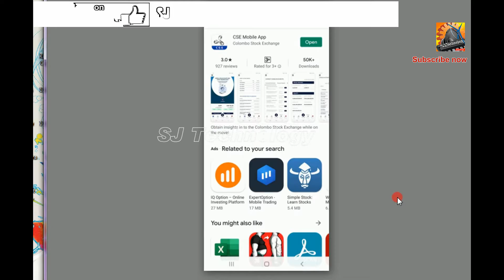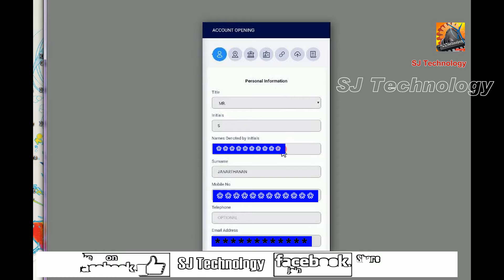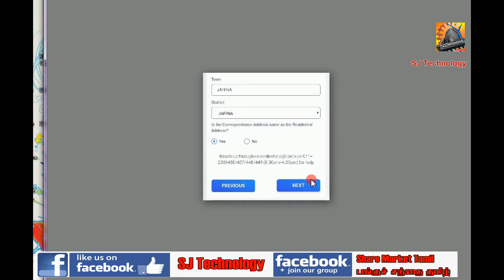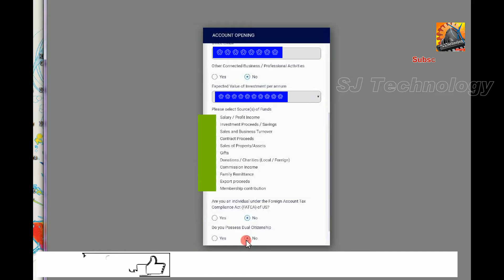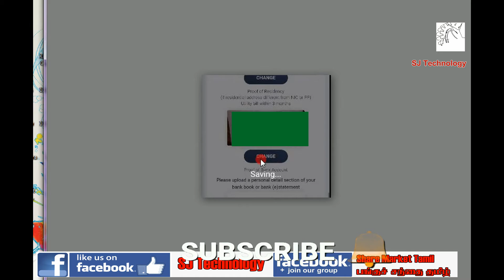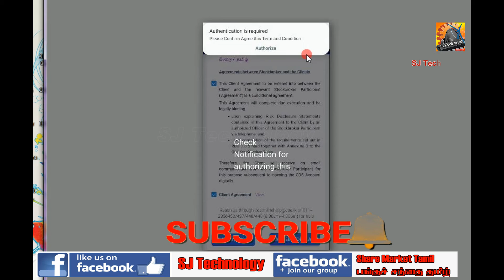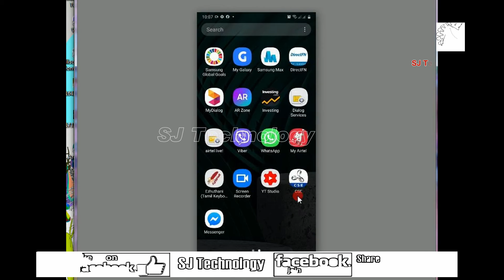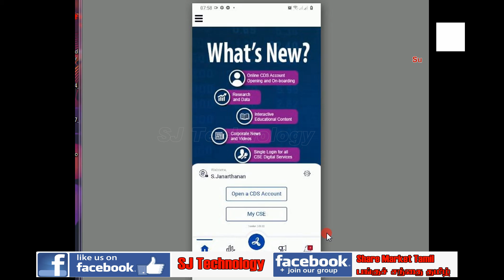How to open CDS Account online? | 100% Free | Colombo Stock exchange | SJ technology | Tamil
இந்த காணொளி பங்குச் சந்தை சார்ந்த 28 ஆவது வெளியீடாகும்.
இந்த காணொளியில் CDS கணக்கு ஒன்றை எப்படி ஆரம்பிக்கலாம் என்பதற்கான முறை இதில் காடடப்பட்டுள்ளது. அதன்படி இந்தக் காணொளி உங்களனைவருக்கும் மிகவும் பயனுள்ளதாக இருக்கும்

This video is the 28th issue of the stock market.
This video shows you how to open a CDS account. Accordingly this video will be very useful for all of you

If you like this video, please like it and write comments in the comment section

What are the Portfolio, Account summary and Buying power at the Stock Market | SJ Technology | Tamil

What is Rights issue? Complete A to Z | Rights Shares Step by step Procedure | SJ Technology | tamil

How to get Dividend in the Stock market - 3 | What is Scrip Dividend | SJ Technology | Tamil

How to get Dividend in the Stock market - 2 | What is Dividend Yield | SJ Technology | Tamil

How to get Dividend in the Stock market - 1 | பங்கு இலாபம் பெறுவது எப்படி | SJ Technology | Tamil